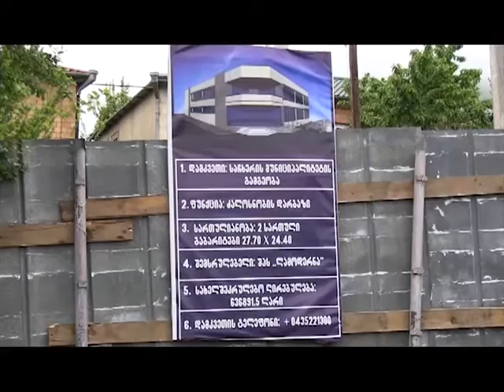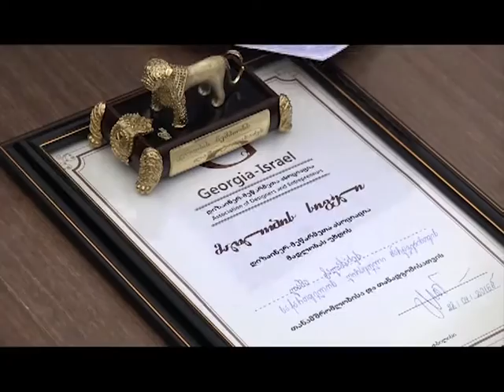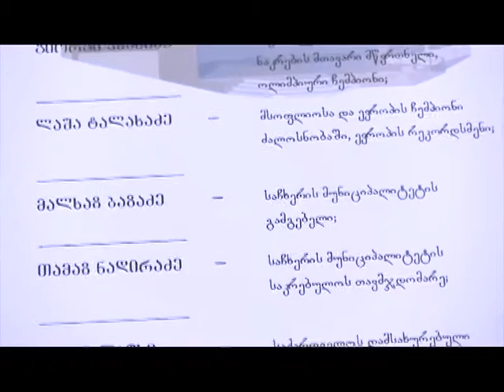საჩხერეში ახალი სპორტული დარბაზი აშენდება-იმერვიზია 2016